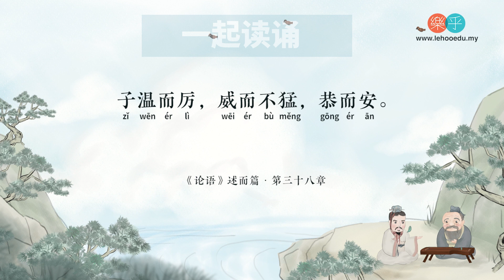7.38 子温而厉，威而不猛，恭而安。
7 38《论语》 述而篇 ·第三十八章
【子温而厉，威而不猛，恭而安。】